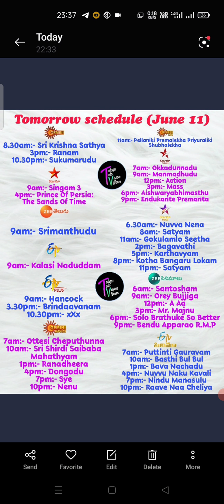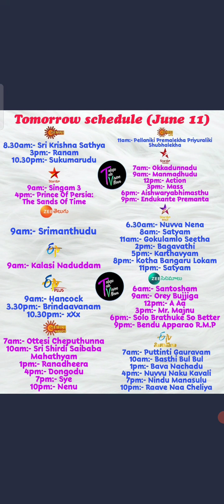Telugu Movies June 11 2021 Telecast Telugu Tv Channel Premiere Update | ismart Sangeetha